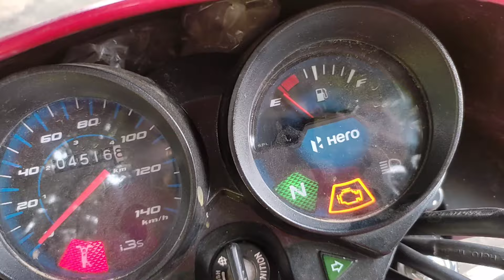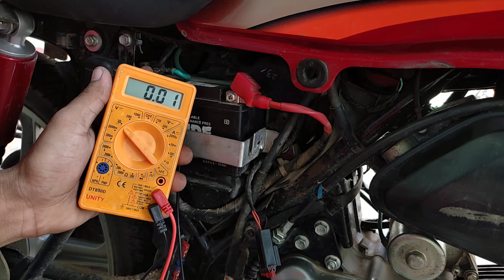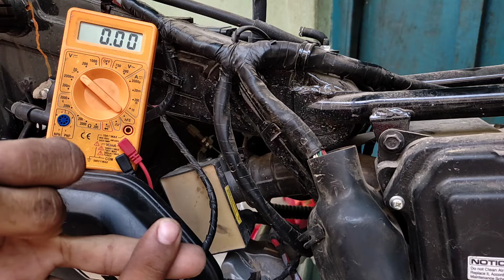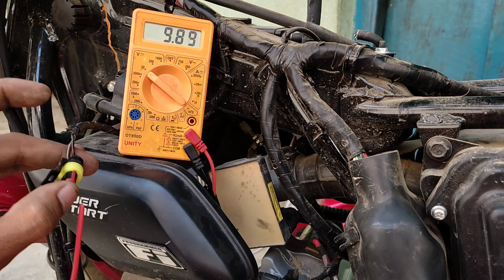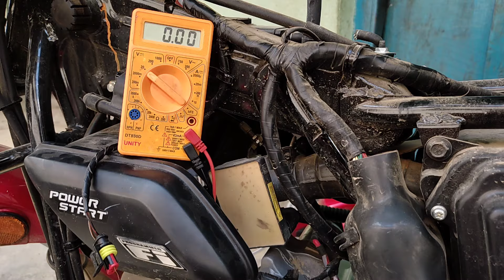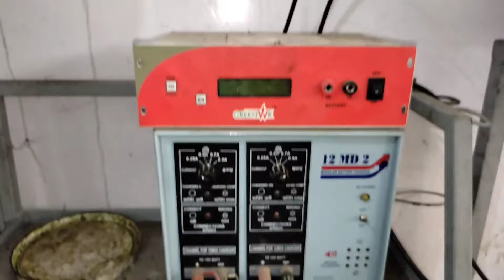Hero HF Dluxe BS6 Starting Problem | चलते चलते हो जाती है बंद 😡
Hlw Friends

आज की इस वीडियो में हम बात करेंगे एचएफ डीलक्स bs6 चलते चलते बंद हो जाती है और स्टार्टिंग प्रॉब्लम करती है फ्यूल पंप नहीं चलता है तो क्या-क्या चीज चेक करें प्रॉब्लम को कैसे सॉल्व करें कंप्लीट डिटेल के साथ बताएंगे आज की वीडियो में तो वीडियो बहुत ही इंटरेस्टिंग होगी वीडियो अच्छी लगे वीडियो को लाइक कर दीजिए शेयर कर दीजिए और मेरे चैनल को जरूर से जरूर सब्सक्राइब करके बैल आइकन प्रेस कर दीजिए

किसी भी BS6 बाइक या स्कूटर का पीडीएफ वायरिंग डायग्राम या फिर बुक चाहिए तो मुझे इंस्टाग्राम या फिर टेलीग्राम पर कांटेक्ट कर सकते हैं Full HD 1080p